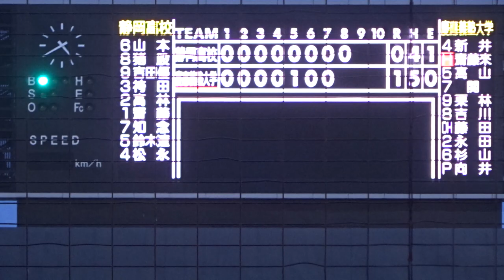2021/11/21 兄弟対決が実現 オータムフレッシュリーグin静岡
齋藤來音 （静岡高校 ⇒ 慶應義塾大学）　180cm77kg　右左　2年生

齋藤童獅 （静岡高校）　180cm73kg　右右　1年生